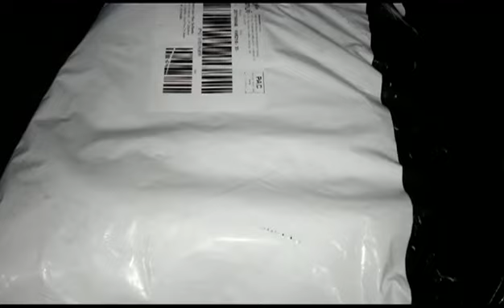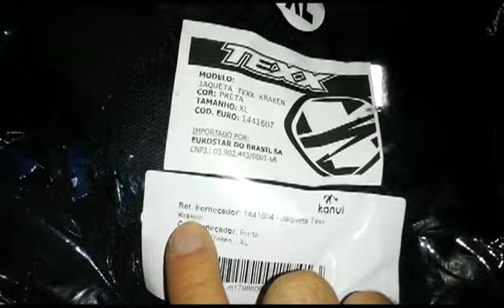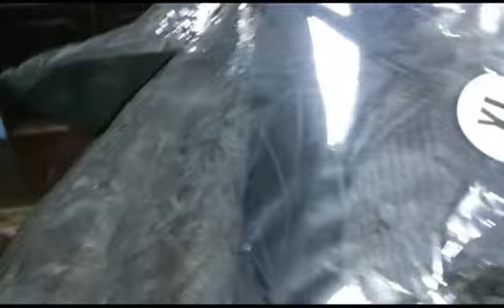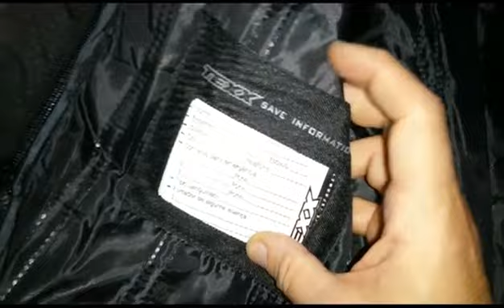Unboxing e Review da Jaqueta de Motociclista Texx modelo Kraken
Umboxing e Review sobre a jaqueta para motociclista da marca Texx, modelo Kraken cor preta e tamanho XL (extra large ou GG).

Pra começar gostaria de dizer que a jaqueta me impressionou muito positivamente pois os materiais utilizados são de altíssima qualidade e o acabamento dela é impecável, aparentemente é uma jaqueta bastante resistente e possui um ótimo custo benefício.

Uma coisa que não gostei muito nela é a largura da manga da jaqueta que achei muito larga e desproporcional ao restante, pois fica justa no corpo e o comprimento também é correto, mas os punhos são muito largos e a manga na altura do bíceps é ainda mais larga (teria que ter um bíceps de pelo menos 50cm pra não ficar tão largo),  usando as regulagens de velcro para diminuir o tamanho ela fica um pouco "ensacada" entre a primeira e a segunda regulagem.

De resto ela é perfeita, uma jaqueta bastante resistente e de ótimo acabamento, o único ponto negativo dela ao meu ver realmente foi a desproporcionalidade da largura das mangas.

Recomendo a quem estiver interessado a pegar um tamanho acima pois ela realmente é um pouco menor que as outras marcas, a Tutto e Alpinestars por exemplo eu uso a L (tamanho G), e esta aqui eu peguei o tamanho XL (GG aqui no Brasil) e mesmo assim ela ficou bem justa no corpo, se tivesse pego o tamanho L acho que ficaria muito apertada e curta no corpo, já que esta já ficou bem justa e com comprimento adequado (com exceção da manga).